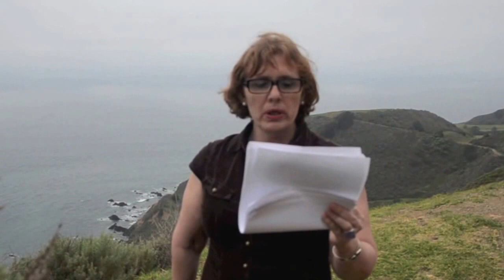Nathalie Gassel, extrait : Expérience du sport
Nathalie Gassel lit un extrait de son livre Construction d'un corps pornographique, paru aux Editions le Cercle d'art & Revue de l'Université libre de Bruxelles.
Lecture 2015
Extrait lu : "Reprenons, réenchaînons : qui est ce moi que je ne connais pas, cet au-delà de mon apparence ?  Cette échappée insaisissable, cet enfouissement rapide qui ne peut être suivi, poursuivi, de l’être vers son dedans, à moins que ce ne soit vers son dehors, vers son inaccessibilité en tout cas, à chacun et à soi-même. Simple préhension de l’être et appréhension, sans prise véritable. La surface se retrouve à chaque stade de l’effeuillage, et l’extériorité, l’aspect, la beauté, la laideur, sont à chaque stade où se pose le regard. Amalgame des apparences, succession où les unes peuvent devenir miroir des autres et tourbillon, jeu, piège. Là où l’apparence est toujours  là pour donner le ton, le plaisir, le lieu du plaisir. Un lieu où l'apparence est déjouée dans les différents niveaux du paraître. Perdue ou confondue, égarée, déplacée. Mise à l’index la représentation ? Mise en doute, en question, posant question désormais. Faite joute. Prise en flagrant délit de simulacre. Et relancée encore vers le questionnement : que signifie cette apparence ?  Que veut-elle nous montrer ? Quelle à été la cause d’une telle extériorité? Qu’ exprime -t- elle ? Et le corps là dedans ?  Et le sport ? Mon corps construit, pensé par le sport, développé dans l’aspérité noueuse et rugueuse du muscle qui doit devenir visible juste à la surface de la peau, et décupler volume et puissance. Mon corps revu comme une mécanique mise au profit de mon projet. Mécanique aux performances éphémères, mécanique sensible aux états d’âme et bouleversée par la gestion de mon temps, de mes efforts, de mes priorités du moment et de tous les accrocs physiologiques, chimiques qui viennent encombrer une volonté du corps." Nathalie Gassel
© ® texte, Nathalie Gassel